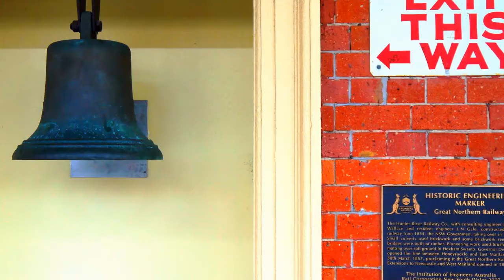Morningtown Ride to Nowhere for Newcastle at Christmas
(2-1/2 mins) At Newcastle, the state government is planning to remove the final two stations from a spur, right into the city's CBD and very heart.

This move will tear that heart right out of the city.

This government has us on a Morningtown Ride to Nowhere - at Christmas. Watch and remember...

Help save Newcastle from being the victim of all the corruption!